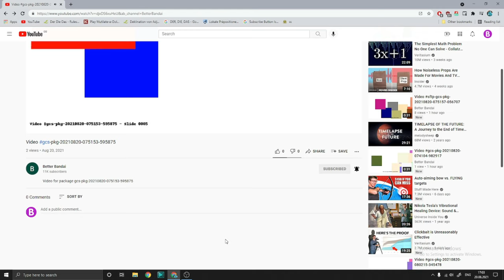THE SHORTEST VIDEO ON YOUTUBE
Here are all 88 members of kris bricx 3!
Johnny
Carl
Addison
Olivia
Emma
Riley
Zoey
Harold
Kristopher
Ethan
Jeremy
Jesse
Hmm... Sorry these Members were omitted
Hey, kristaps do you want to have dinner at 6:00?
But we are doing the best tutorials! about fixing problems improving Etc...
Since you like to make part 3 rimworld but we have only 2 parts but it will be very soon but need enough money to start inspiration that I can make another Rimworld episode again but most of my videos are scheduled and premiered but not uploaded at the same time! Maybe I am making the world's best tutorials ever so don't worry guys I'm fixing lots of problems and issues like improving everything better. about something was interesting since. Here's a website I made right here! LszjZ7fPKz9kmFm4
I was Just uploading Videos every Hour!

Remove Enterprise Enrollment from Chrome OS

With thanks & praise to God, and with thanks to the many people who have made this project possible!

DevOps & SysAdmins: My website is infected, I restored a backup of the uninfected files, how long will it take to un-mark as dangerous?